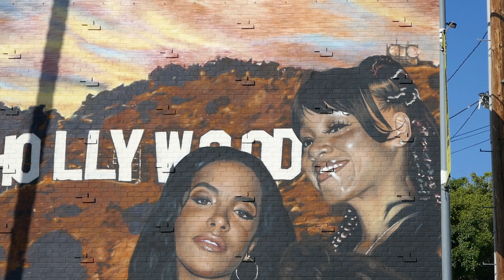Amy Winehouse Selena Whitney Houston Aaliyah Lisa "Left Eye' Lopes Street Art Mural LA CA USA 2023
Amy Winehouse Selena Whitney Houston Aaliyah Lisa "Left Eye' Lopes Street Art Mural Los Angeles California USA October 22, 2023